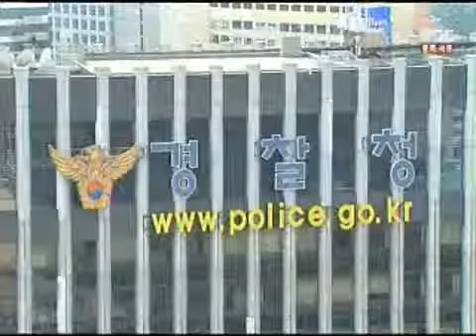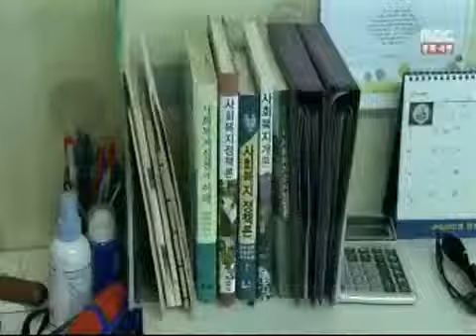[청주MBC뉴스]억대 뇌물 받은 공무원 구속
청주 옛 연초제조창 부지 매매과정에서
수억원을 뇌물로 받은 혐의를 받고 있는
공무원이 결국 구속됐습니다. 경찰 수사가
어느 선까지 확대될 지 관심이
모아지고 있습니다.